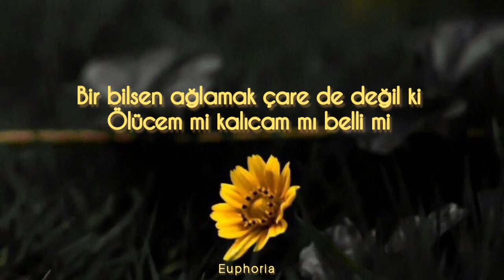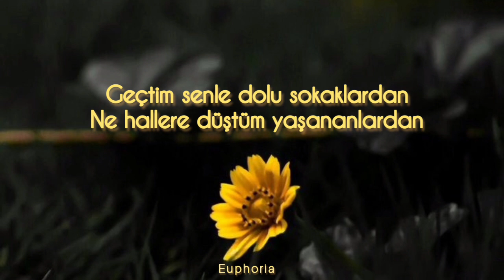mustafa ceceli/ ekin uzunlar-öptüm nefesinden (lyrics)